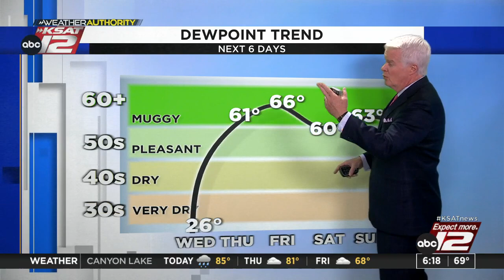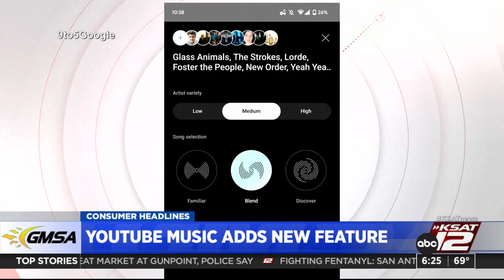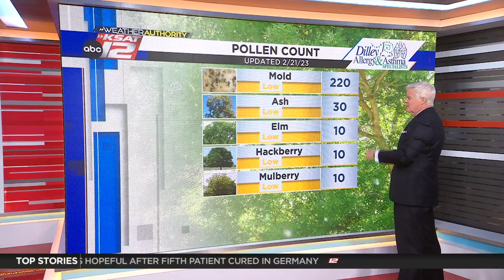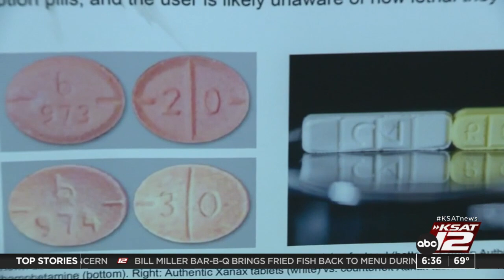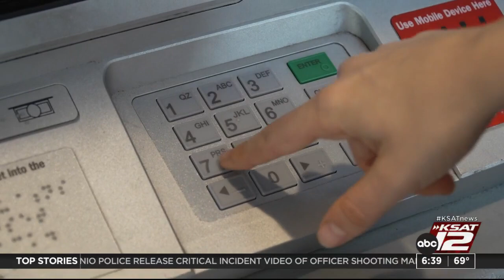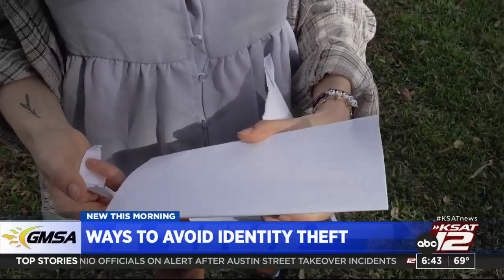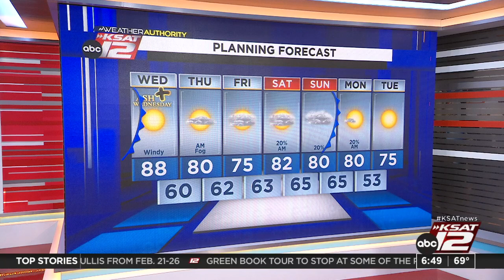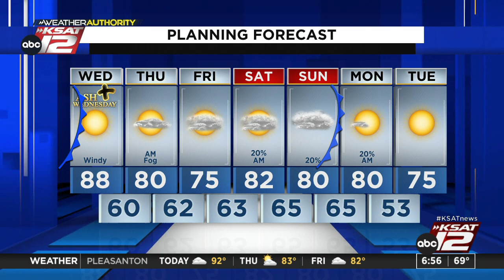Good Morning San Antonio 6:00am : Feb 22, 2023